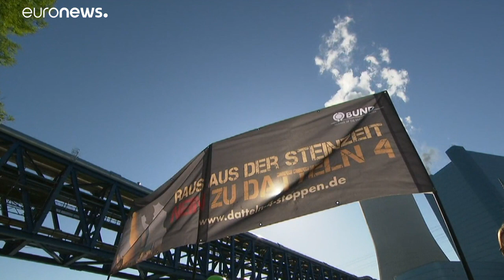"Crise climatique - Made in Germany" : manifestation anti-charbon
Des militants anti-charbon ont protesté samedi contre la mise en service au même moment de la centrale "Datteln 4" alors que l'Allemagne compte abandonner ce minerai.